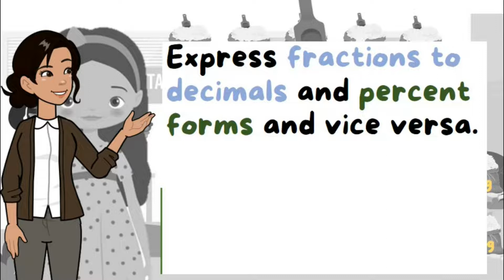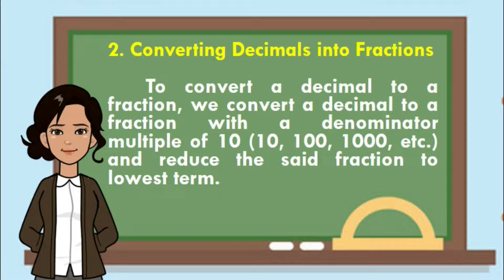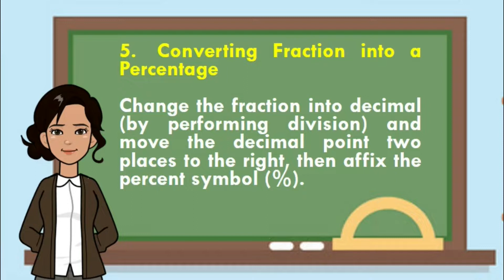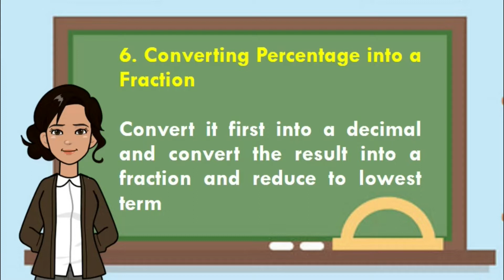Fractions, Decimals and Percentage (BUSINESS MATH FOR SHS STUDENTS)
This video is about Fractions, Decimals and Percentage for Senior High School Students. Here, you'll understand how to convert fractions to decimals and percent forms & vice versa.

At para naman sa dagdag kaalaman, maari mong subukan ang aking inihanda na pagsusulit para sa inyo.

Senior High School Mathematics Business Math Fractions, Decimals and Percentage Bobon School for Philippine Craftsmen